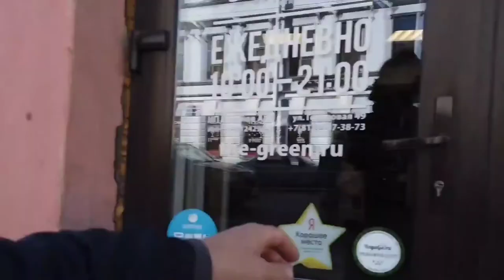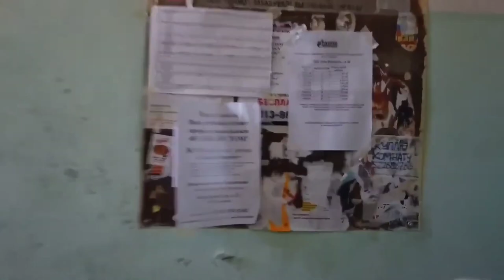St. Petersburg, Russia 🚶 Walking Tour Gorokhovaya Street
Go to some areas of St. Petersburg, and you will see incredible streets for you!
In different districts of St. Petersburg there are very old streets called perspektiva.
Some of these streets have changed several names, while others have not. But it is always beautiful architecture, unique cafes and restaurants hidden from the eyes of passers-by.
There are several stunning avenues in St. Petersburg, all of them are very famous and crowded.
Some streets are not filled with tourists and they are quiet and cozy! Gorokhovaya Street in St. Petersburg, Europe. Walking tour of the old courtyards